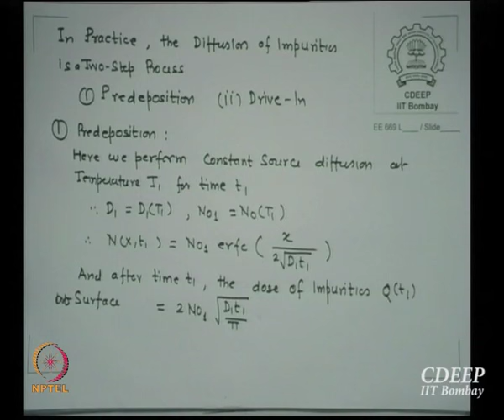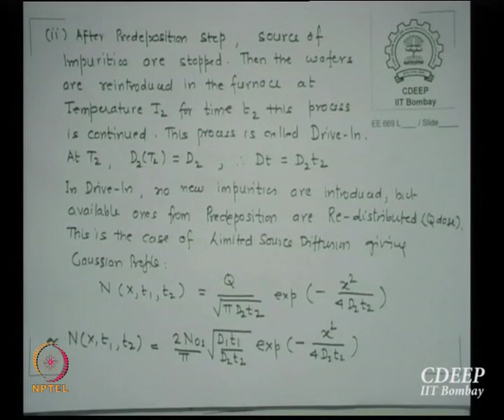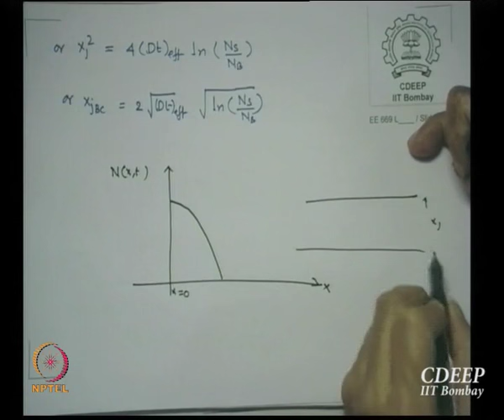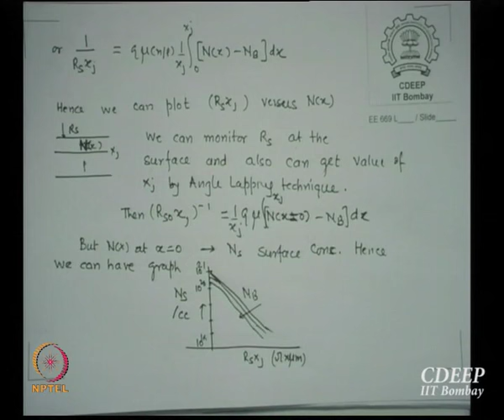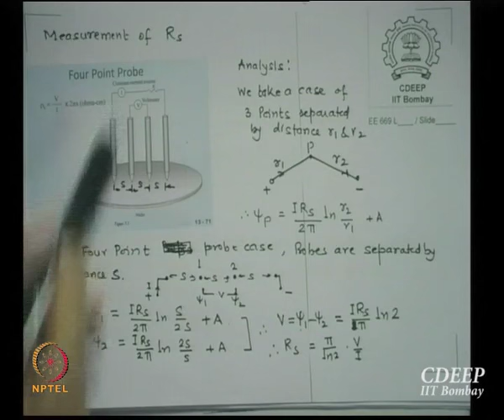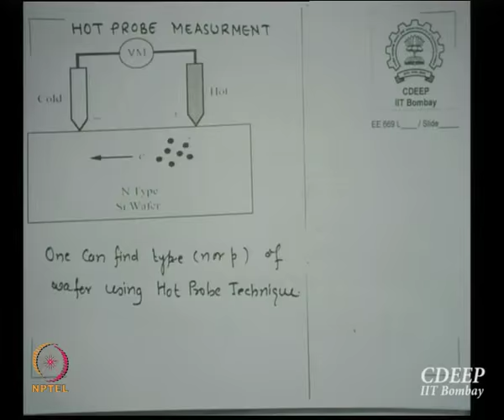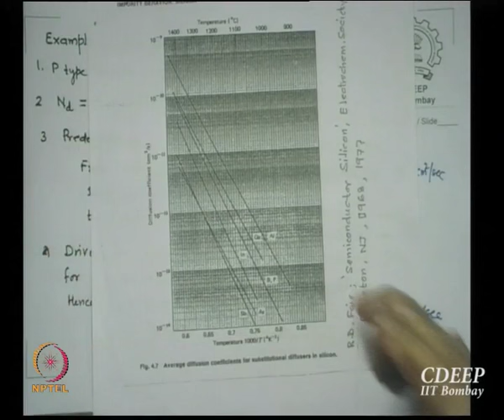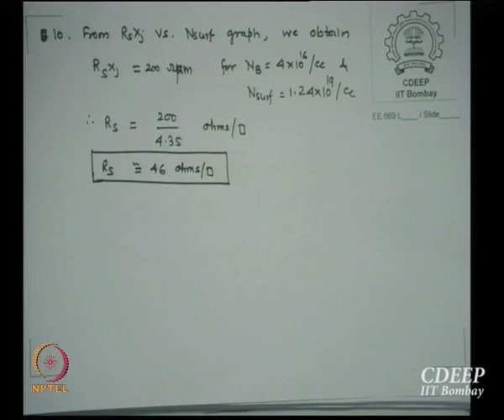Mod-01 Lec-09 Solid State Diffusion ( cont.)